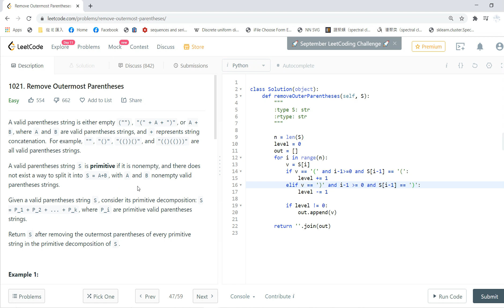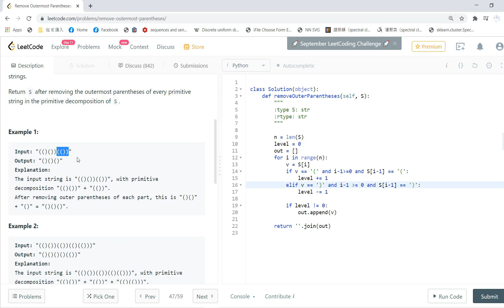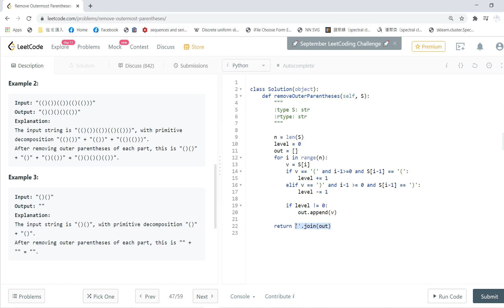Leetcode solving: Remove Outermost Parentheses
A valid parentheses string is either empty (""), "(" + A + ")", or A + B, where A and B are valid parentheses strings, and + represents string concatenation.  For example, "", "()", "(())()", and "(()(()))" are all valid parentheses strings.

A valid parentheses string S is primitive if it is nonempty, and there does not exist a way to split it into S = A+B, with A and B nonempty valid parentheses strings.

Given a valid parentheses string S, consider its primitive decomposition: S = P_1 + P_2 + ... + P_k, where P_i are primitive valid parentheses strings.

Return S after removing the outermost parentheses of every primitive string in the primitive decomposition of S.